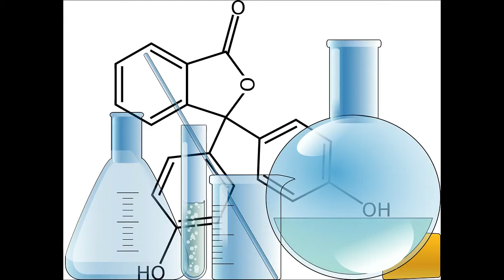Silver recovery is very easy. Just put in copper wire and silver cementing out . Chemistry games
Schwerter's solution.